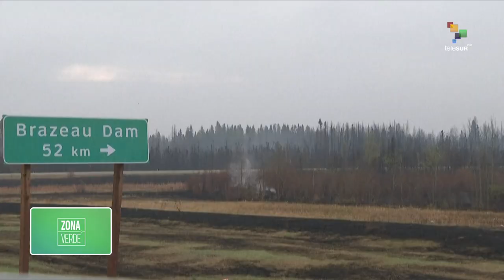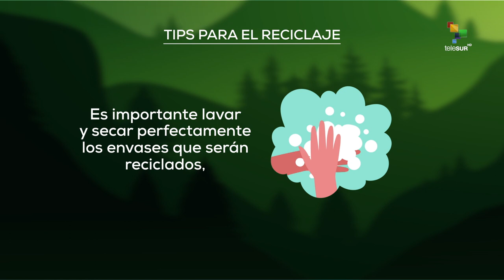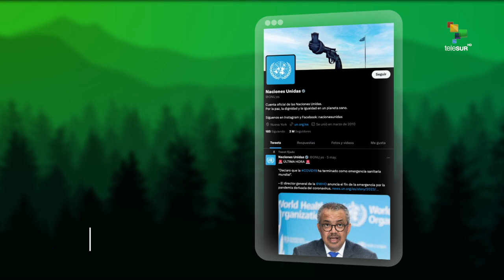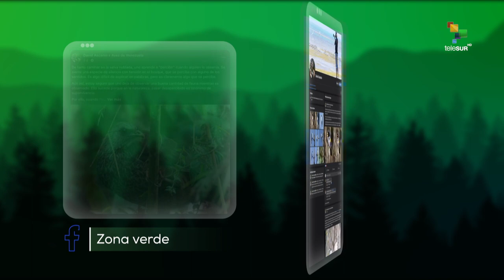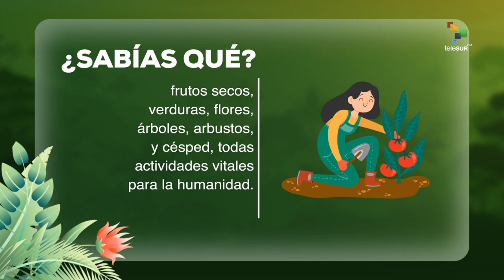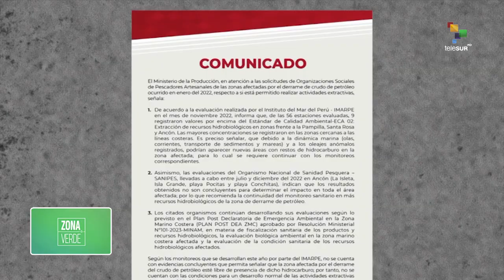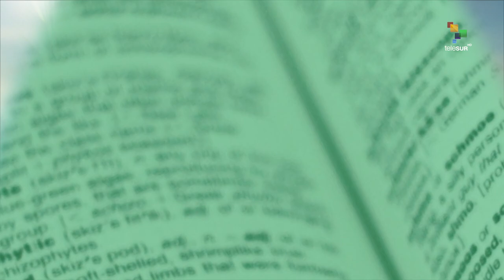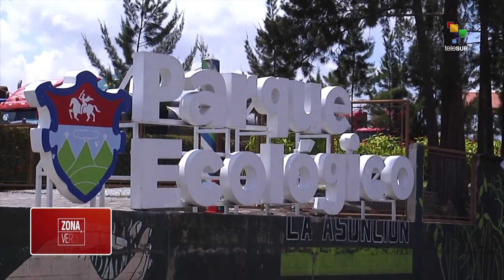Zona Verde 17-05-2023. El reciclaje de papel: ¿Sinónimo de protección de los bosques?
Cada 17 de mayo se celebra el Día mundial del reciclaje. Aunque el reciclaje se extiende a numerosas materia primas y productos elaborados, uno de los principales materiales que se recicla es el papel y el cartón, el cual se elabora a partir de la pulpa de la madera de ciertas especies de árboles. En el siguiente episodio de Zona Verde, revisaremos que tan efectivo ha sido el reciclaje como estrategia de protección de los bosques.